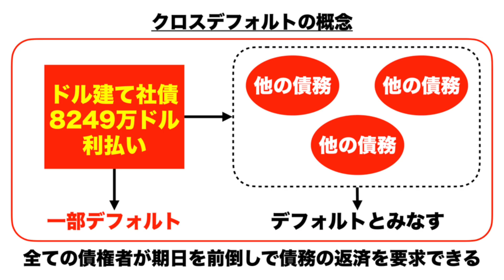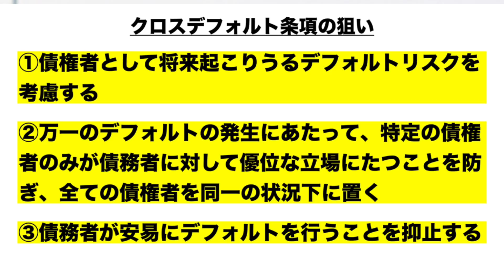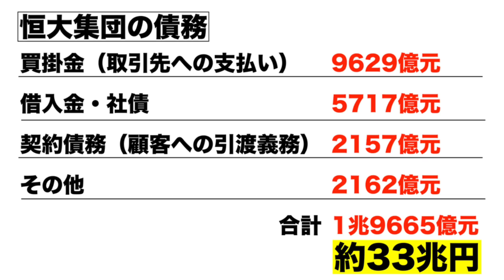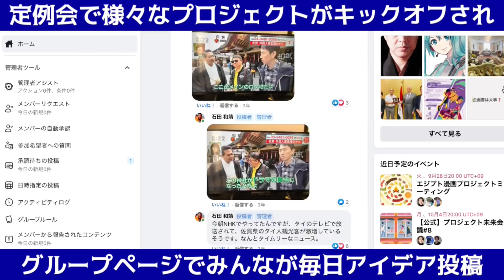【中国バブル崩壊】中国最大の破綻案件 "恒大集団のデフォルト", 具体的にこれからどうなる?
中国恒大集団、最新情報。世間を騒がせている中国不動産最大手の恒大集団のデフォルト危機。ついにその日を迎えたか？33兆円の巨額債務整理がはじまる。

↓大好評の石田和靖のセミナー、お近くの方は是非遊びに来てくださいね！
★[1/29] 郡山セミナー＆珈琲座談会「越境3.0! 世界の事をたっぷりお話します」

★【中国バブル崩壊】中国恒大集団ついにデフォルト...ドル建て社債の利払いが30日間の猶予期限切れに

★【中国バブル崩壊】中国恒大集団問題の総まとめ! "これで恒大集団とレッドラインのすべてが分かる!"

★【中国バブル崩壊】マジ?!恒大集団が5万7000世帯の不動産物件を無事に引き渡し完了! その資金源は...

★【中国バブル崩壊】恒大集団またもや利払い完了! 危機前に許家印はヤバい額の配当金を受け取っていた

★【中国バブル崩壊】33兆円の負債を抱える中国恒大集団の創業者,許家印会長の個人資産がスゴいw

00:00　郡山で世界の事をたっぷりお話します!
01:05　恒大集団の一部デフォルトとクロスデフォルト
04:23　クロスデフォルトとして扱われる債務
06:16　今後の中国どうなる？